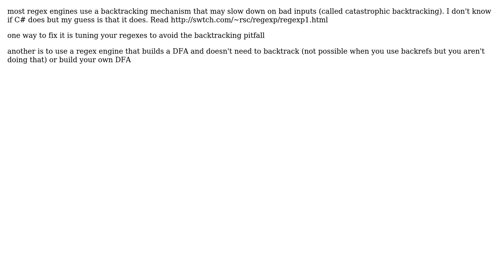Software Engineering: Multi regex matching -- what to do to optimize it? (2 Solutions!!)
Software Engineering: Multi regex matching -- what to do to optimize it?

With thanks & praise to God, and with thanks to the many people who have made this project possible! | Content (except music & images) licensed under CC BY-SA | Music | Images & others | With thanks to user ratchet freak user Konrad Morawski user greenoldman and the Stack Exchange Network Trademarks are property of their respective owners. You are responsible for your own actions.